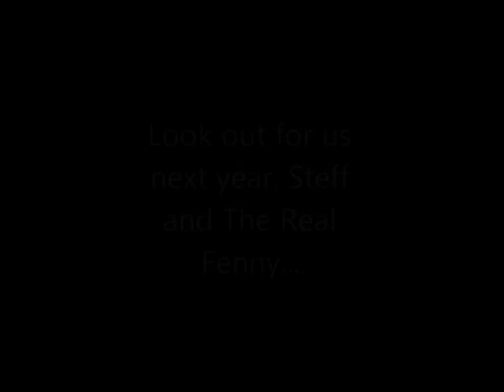Blacklight Run Norwich 17/10/15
Steff and The RealFenny take on the Blacklight run (The RealFenny "Glowing" face reveal)